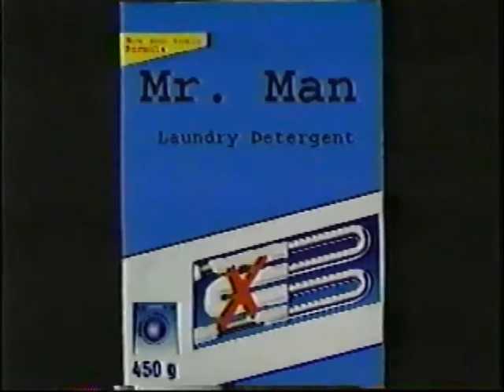Mr Man Commercial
Video from ICSB Video Collection 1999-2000

Get your Mr. Man Laundry detergent